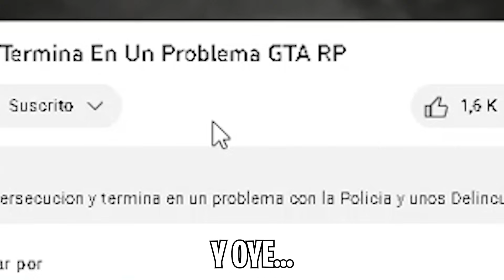Le Robo La Mercancia y Me Acusa Con La Policia En GTA RP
En este video vemos como Sebas no quiere pagar la comida que le vendieron y lo acusan con la policia
Recuerden que pueden ver estos momentos en directo en Twitch :